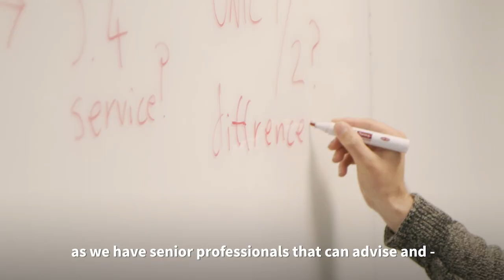Meet our people – Krista Manninen, our Control Systems Engineer | Wärtsilä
Meet our people. Hear what Krista has to say about her work as a product owner at Wärtsilä in Vaasa, Finland.
Explore your possible futures with us at careers.wartsila.com.